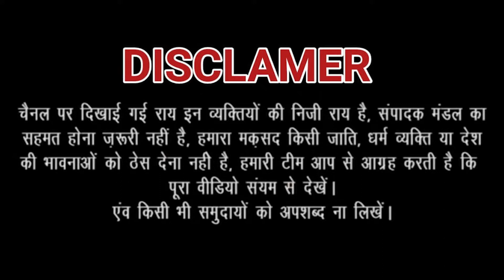Ujjwala Yojana के लाभार्थियों पर फिर मेहरबान हुई Modi Govt | Gas Subsidy |LPG Cylinder | JANHITTIMES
Ujjwala Scheme के लाभार्थियों पर फिर मेहरबान हुई Modi Govt | Gas Subsidy | LPG Cylinder